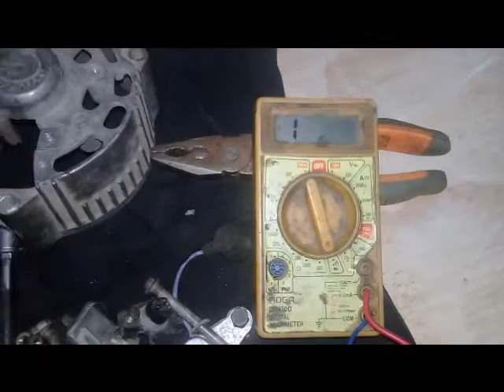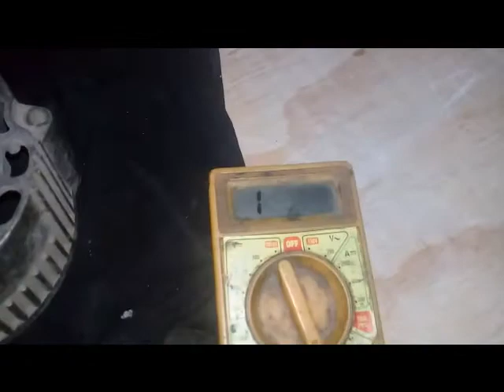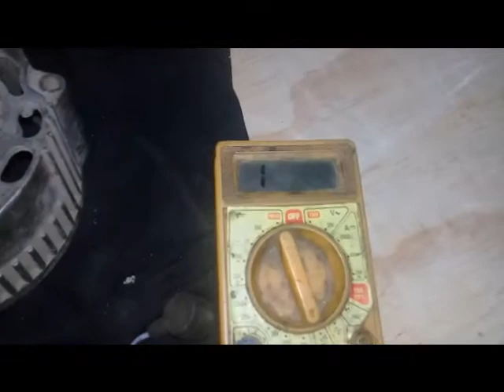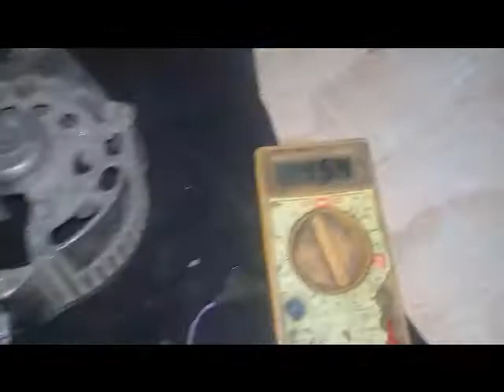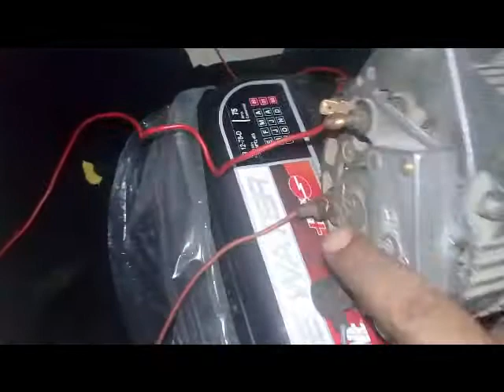ALTERNADOR GAREF, importante aprender esto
en este video te enseñamos a desarmar controlar y armar correctamente el alternador garef, pero no te pierdas como solucionar una falla comun que casi nadie se percata de esta..